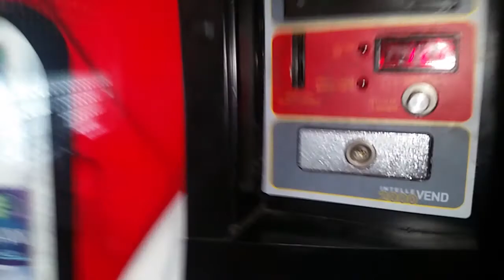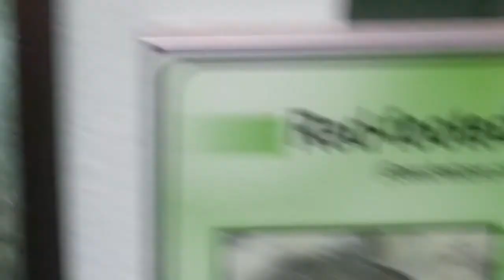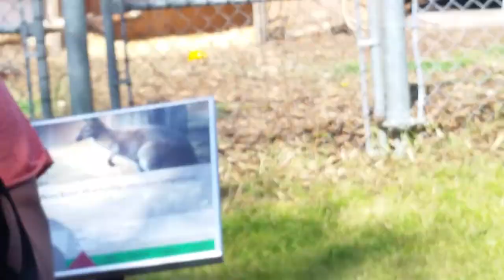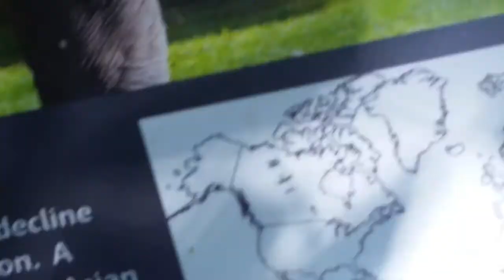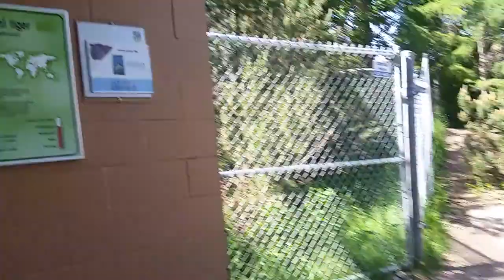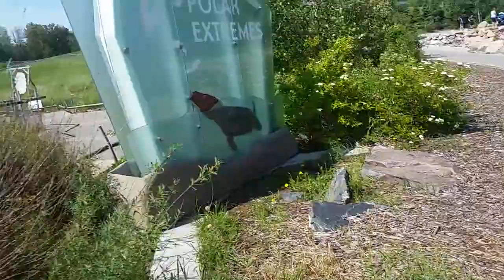At the zoo nooooo click bait every were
HI it wyatt  wyatt perreault I'm about to show u a video